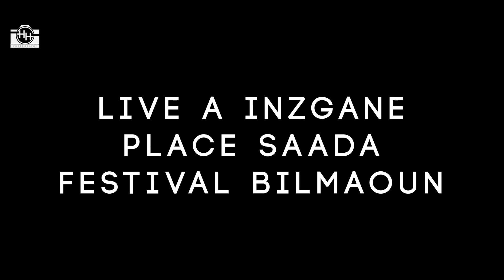bad-R & Mehdi Imnir (Live FestivalBilmaoune 2013 place Saada Inzgane)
H&H photograhpy WhatYouCanSeeYouCanPhotograph.